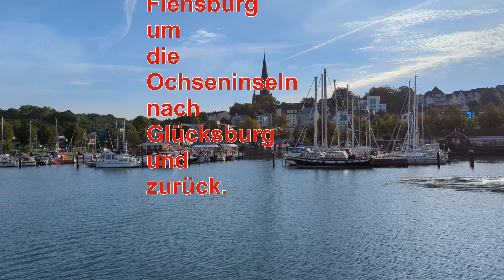Schifffahrt mit der MS Viking von Flensburg um die Ochseninseln nach Glücksburg und zurück.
Alles um die Erlebnisse von Jimmy (Hund) Reisen Urlaub Wanderungen

Schöne Schifffahrt mit Verpflegung an Bord mit schöner Aussicht und Infos von der Gegend.